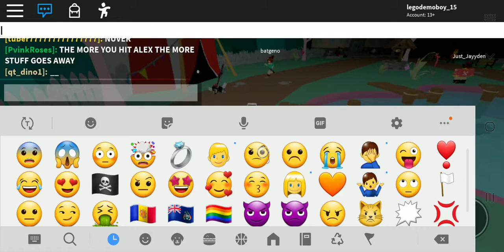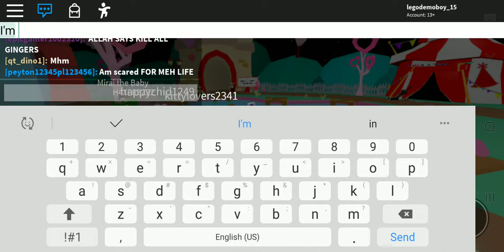I want the old meepcity back